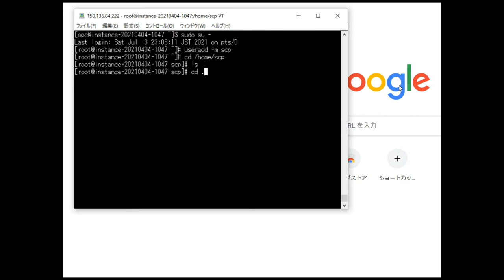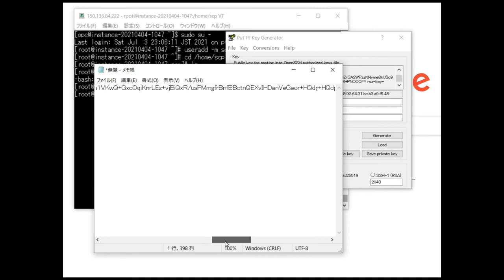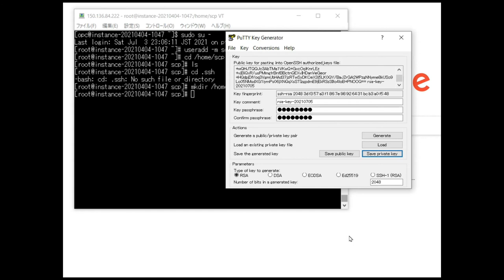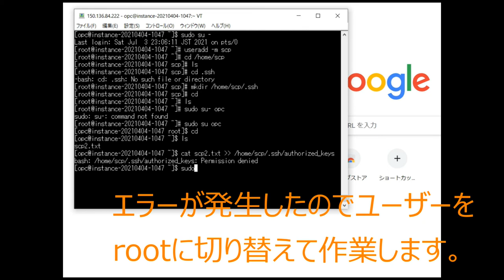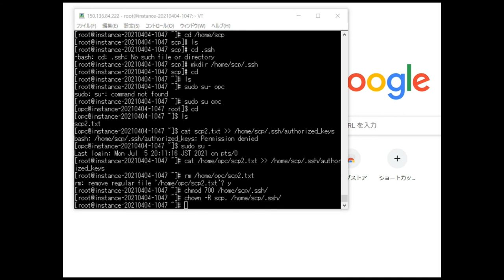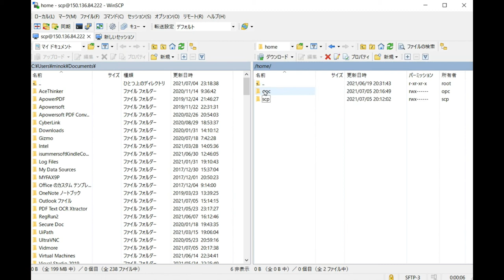WinSCPを使用してSFTP接続をします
RHEL8やCentOSにSSH接続する環境が整っている方はFTPサーバーを立てなくても、ポート番号22を使用するSFTPを使用してファイル転送をすることができます。SFTPは暗号化された通信路を使って安全にファイルを送受信するプロトコルです。
本日はWinSCPというFTPクライアントと同等の操作ができるソフトを使用してLinuxに接続します。
まずは、管理者権限でSFTP接続する専用のユーザーを作成します。

sudo su -
useradd -m scp

先に入力したユーザー作成のコマンドにより、そのユーザーのホームディレクトリも作成されるので、その階層の下に.sshというディレクトリを作成します。

mkdir /home/scp/.ssh

このディレクトリに公開鍵を転送するのでPuttygen（Putty Key Generator）を使用して作成します。WinSCPがPuttyで作成した鍵を使用するので必要になります。PuTTYgenとは公開鍵、秘密鍵を容易に作成できるツールです。
Generateボタンをクリックして、適当にマウスを動かした後、なにかしら文字列が表示されます。これをすべてコピーしてメモ帳に貼り付けます。

ここではscp2.txtというファイル名で保存しました。これが公開鍵です。さらに、パスフレーズを入力後、Save Private Keyをクリックして保存します。拡張子は.ppkとします。これが秘密鍵です。

次はSSH接続をしているTera Termに戻り、ファイル→SSH SCPと進みます。上段のFromの部分に先ほど作成した公開鍵を指定して転送します。

転送先は何も入力しないと、SSH接続をしたユーザーのホームディレクトリが転送先となるようです。よって次のコマンドを入力して.sshに、authorized_keysというファイルを作成します。scp2.txtはその後は不要なので削除します。

cat /home/opc/scp2.txt ›› /home/scp/.ssh/authorized_keys
rm /home/opc/scp2.txt

このファイルやディレクトリに適切なパーミッションや権限を付与しないとエラーになるので、コマンド入力して設定します。chmodでパーミッション設定を、chownでSFTP接続をするユーザーに権限を付与します。

chmod 700 /home/scp/.ssh/
chown -R scp. /home/scp/.ssh/
chmod 600 /home/scp/.ssh/authorized_keys

ここまででサーバー側の設定は完了しました。続いて、WinSCPを起動して設定をおこないます。新しいサイトでホスト名、ユーザー名、パスワードを入力します。パスワードはPuttygenのパスフレーズではなくLinuxで作成したユーザーのパスワードです。先ほどパスワードを設定していませんので空白のままにします。

秘密鍵による認証をするので無視されると思われます。また、設定ボタンをクリックし、SSH項目にある認証において、Puttygenで作成した秘密鍵を読み込んでおきます。

›は半角

twitter superdoccimo